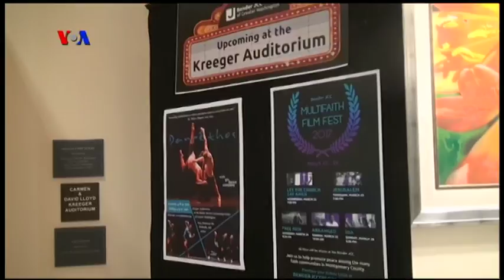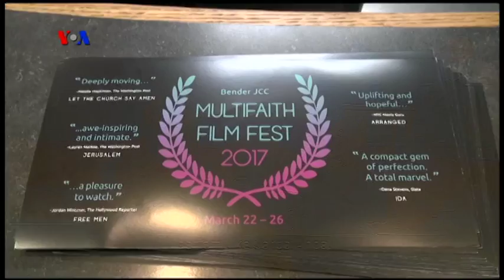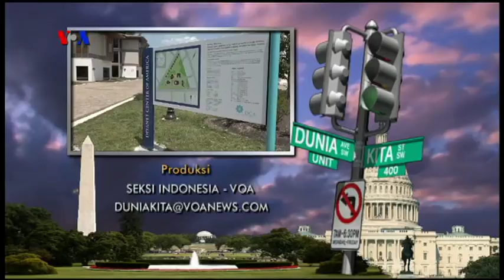Dunia Kita Ramadan: Diyanet Center of America di Maryland (3)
Ariadne Budianto dan Rio Tuasikal mengajak Sahabat Dunia Kita menyaksikan Festival Film yang baru-baru ini diadakan di Washington DC untuk mempromosikan perdamaian dalam keberagaman beragama. Tim VOA Dunia Kita mengucapkan Selamat Menunaikan Ibadah Puasa Ramadan.